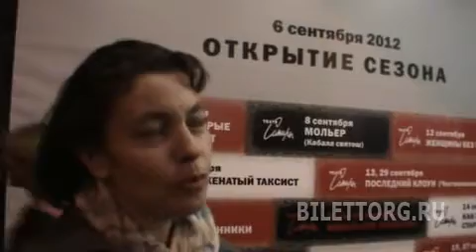Отзыв спектакль Чествование театр Сатиры 13.09.2012